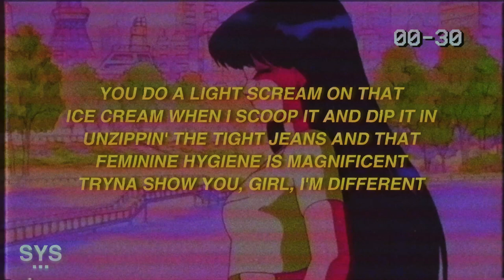Leo - The Take (Lyrics) 🔥✨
LYRICS: THE TAKE - LEO

I'm gonna put you in seven positions
For seventy minutes, you get it, babe

You got a lot on your mind,
And I wanna ease it up and lick it and slip it in

You do a light scream on that
Ice cream when I scoop it and dip it in
Unzippin' the tight jeans and that
Feminine hygiene is magnificent
Tryna show you, girl, I'm different

I get to lickin', and stickin', and lickin',
And stickin' it 'til the psy get too wet
And it's drippin', and splittin' both them
Legs like dividends

If it ends up how I want it,
Then you'll end up sittin' all over my bottom lip,
Baby, the feelin' of fkn' you,
Feelings all up in you

Make it hard for you to bottle 'em, baby
This dk is too big just to swallow it, baby
But still you do it like it's thanksgiving

And you gobblin',
Gobblin', gobblin', gobblin', baby
Like what's a goon to a goblin, baby?

That psy  hotter than the
Summer june in metropolis, baby
No hidin' it, baby, she know what it is when
I come around, let me take you down

🎨 BACKGROUND: UNSPLASH

LYRICS FOR 'THE TAKE' BY LEO.